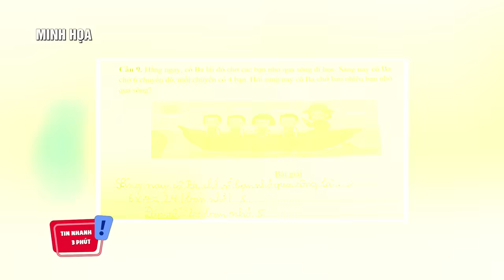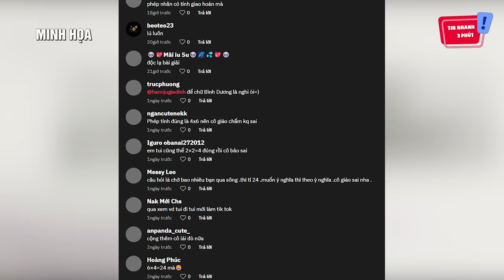Học sinh lớp 3 làm toán 6 x 4 = 24 bị cô CHẤM SAI, nghe lý do ai cũng TRANH CÃI | Tin Nhanh 3 Phút